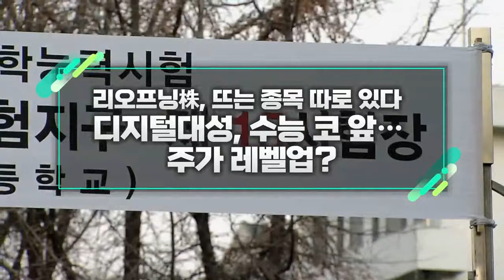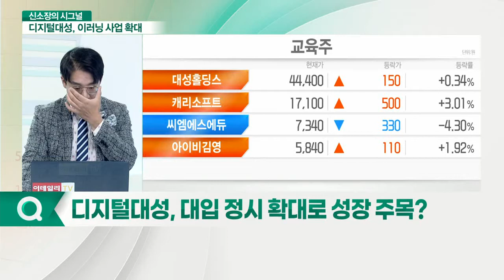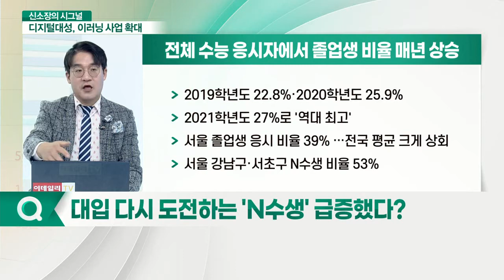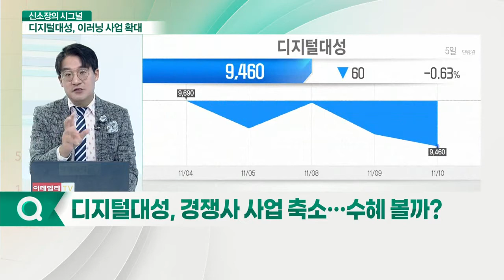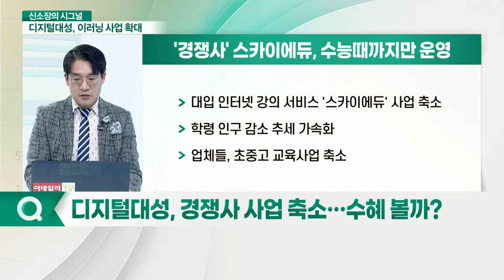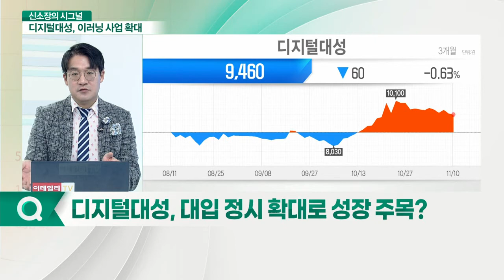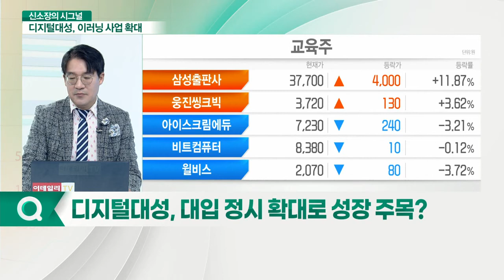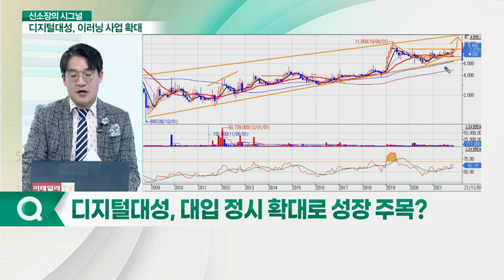디지털대성, 수능 코 앞… 주가 레벨업?... 리오프닝株, 뜨는 종목 따로 있다_신소장의 시그널 (20211111)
Q. 디지털대성, 대입 정시 확대로 성장 주목?
Q. '수능 D-7' 대입 정시 확대… 교육주 영향은?
Q. 대입 다시 도전하는 'N수생' 급증했다?
Q. 디지털대성, 패스 상품 가격 인상 진행중?
Q. 디지털대성, 경쟁사 사업 축소… 수혜 볼까?